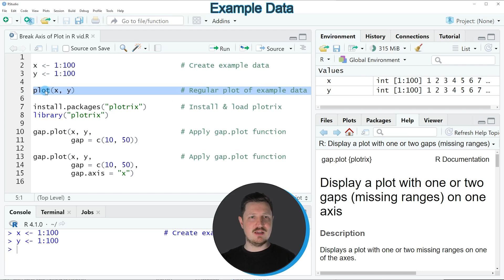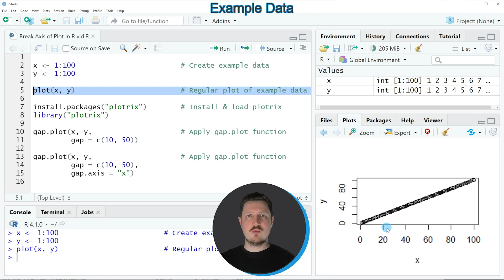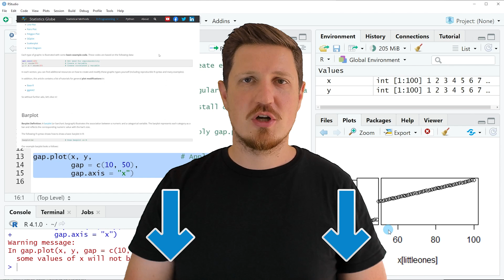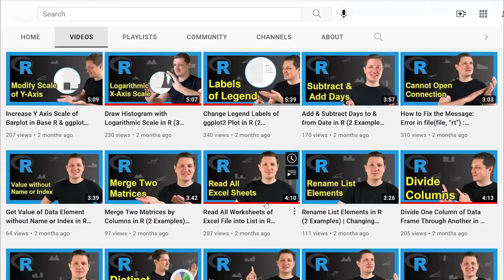Break Axis of Plot in R (2 Examples) | gap.plot Function of plotrix Package | Remove Particular Part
How to cut out a part of the axis of a graphic in the R programming language. More details
R code of this video:

x ‹- 1:100                         # Create example data
y ‹- 1:100

plot(x, y)                         # Regular plot of example data

install.packages("plotrix")        # Install & load plotrix
library("plotrix")

gap.plot(x, y,                     # Apply gap.plot function
         gap = c(10, 50))

         gap = c(10, 50),
         gap.axis = "x")